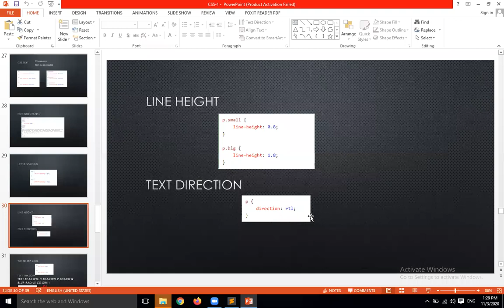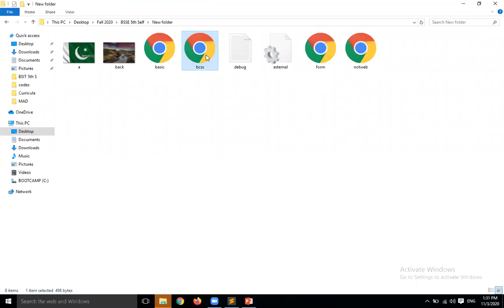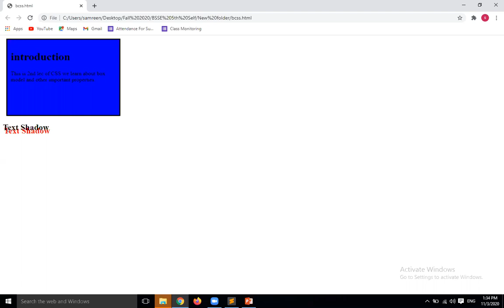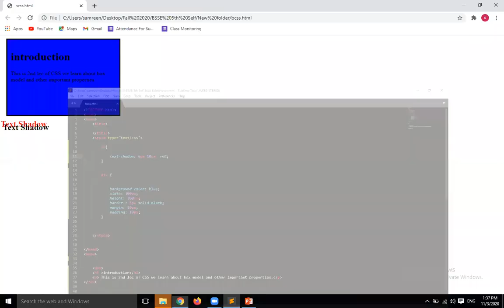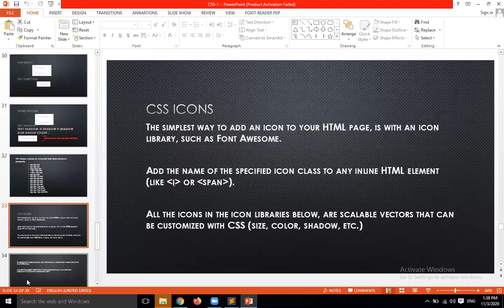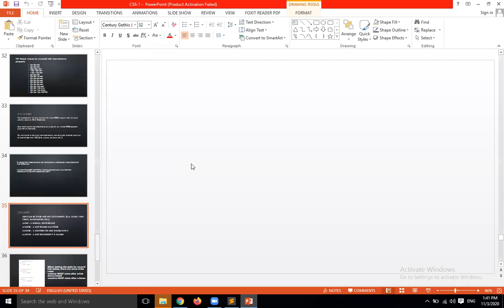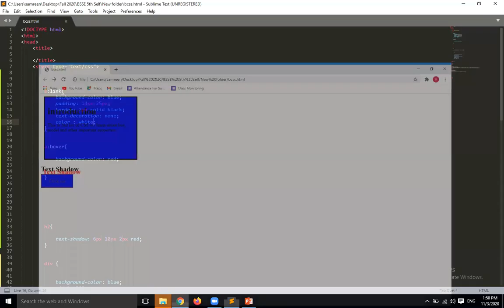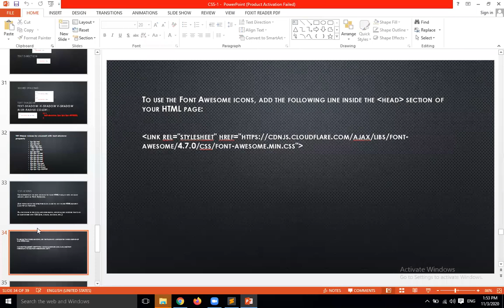CSS Text and Link properties Lecture 09 | WEB| Samreen Razzaq| Computing Spectrum